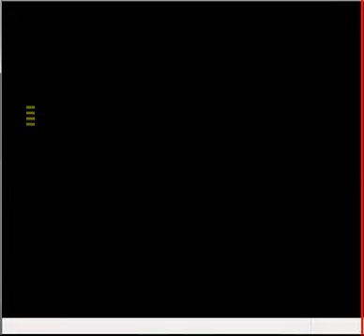Let´s Play Splatterhouse Wanpaku Graffiti Part 2 - Devil´s Town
Hier will ich wohnen!!

Der Gast!